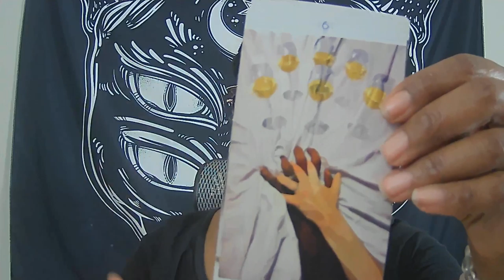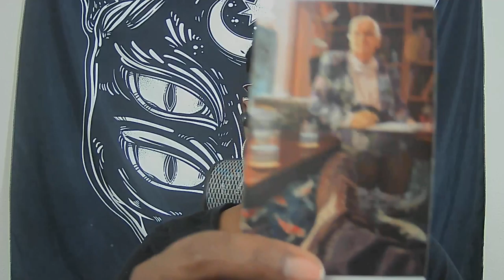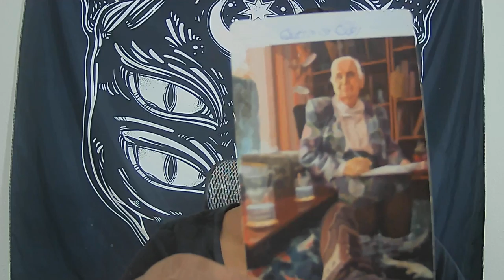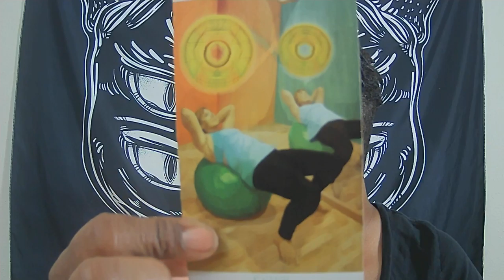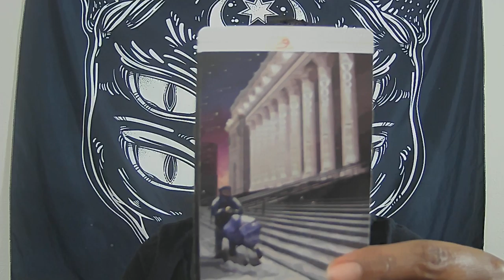ARIES NEW ATTITUDE JAN 2021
$Boundles5